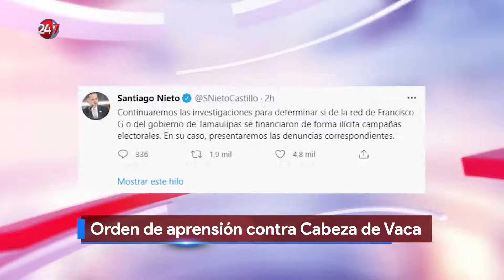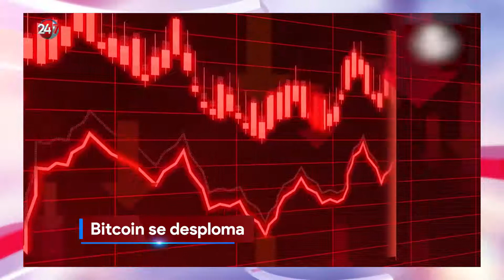Las de hoy 19 de mayo 2021|RCG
Si te perdiste de la información más relevante del día de hoy miércoles 19 de mayo, aquí te dejamos un resumen en LasDeHoy con Beto Morales

RCG Media